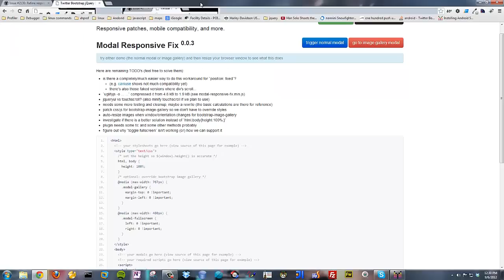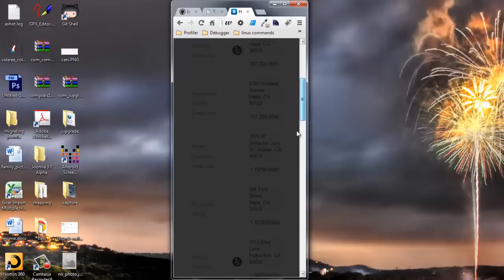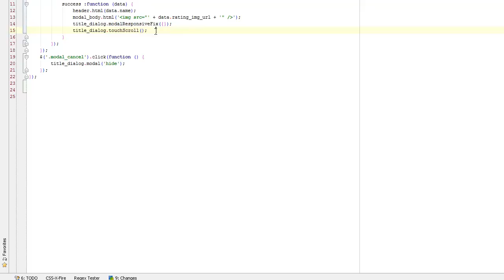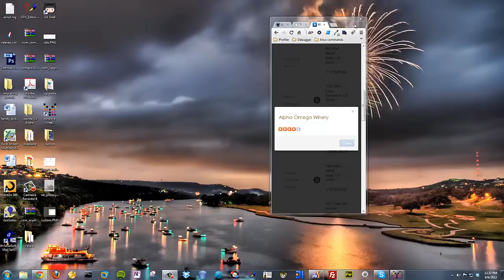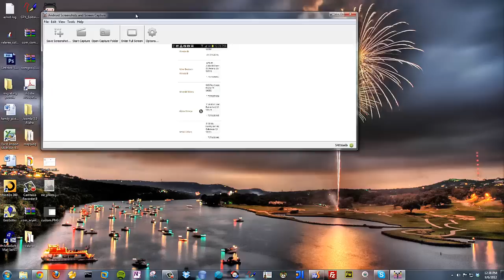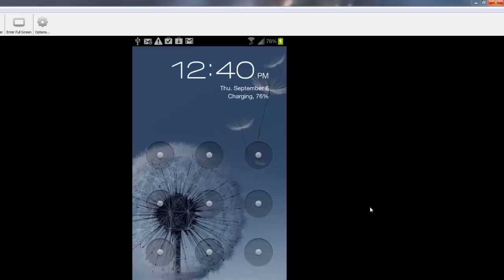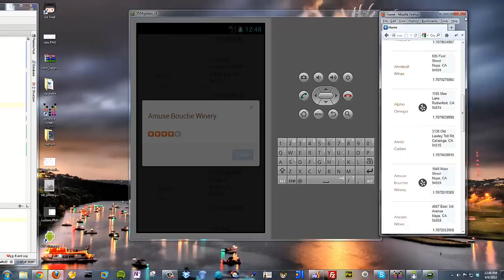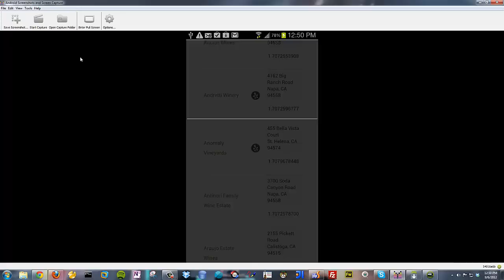Modal Bootstrap Issue